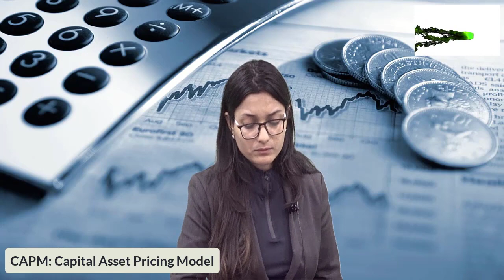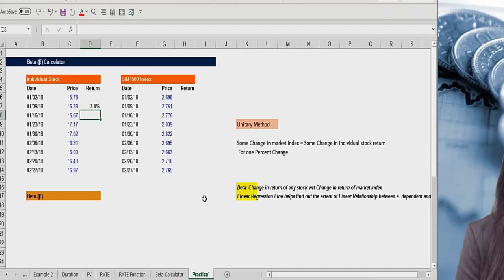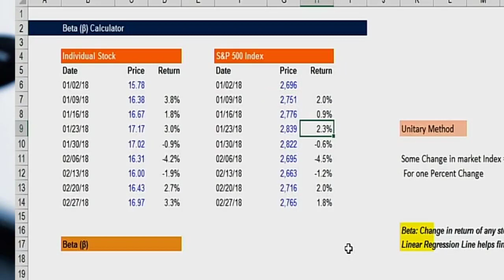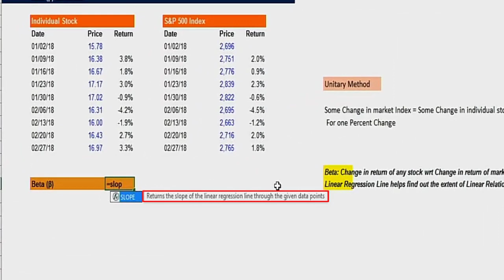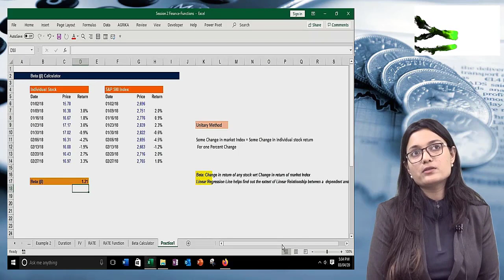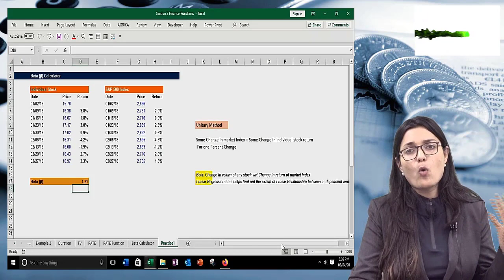Stock Beta & its calculation using Excel